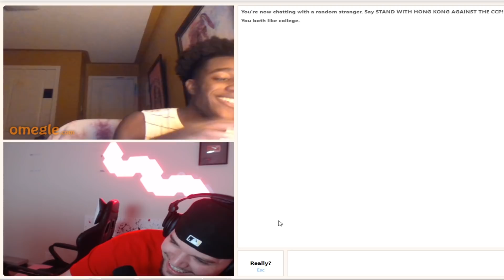SHE HAD THEM OUT FOR ME 😍 (OMEGLE BADDIES)